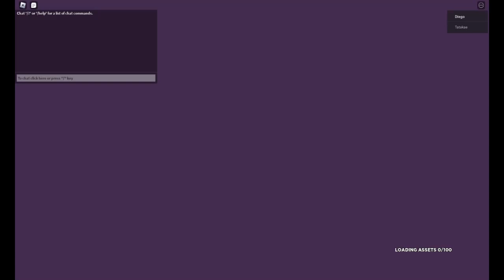[YBA 1v1s] fighting a fan sp box & also fighting a toxic sp vamp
ok lmao

god i love preset descriptions,